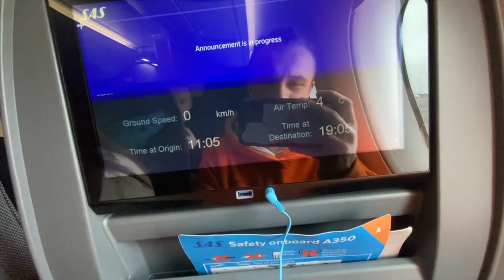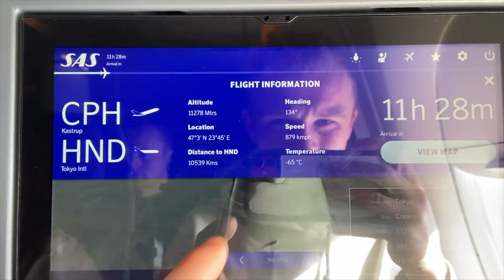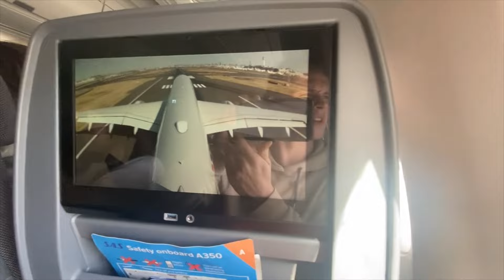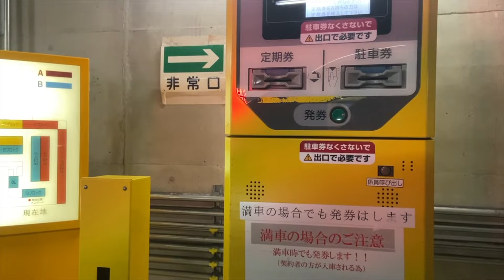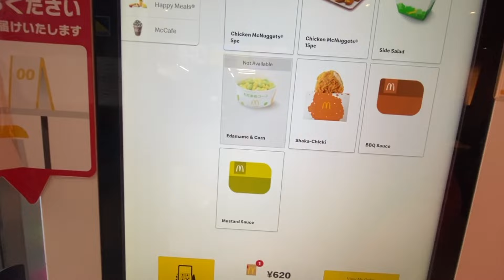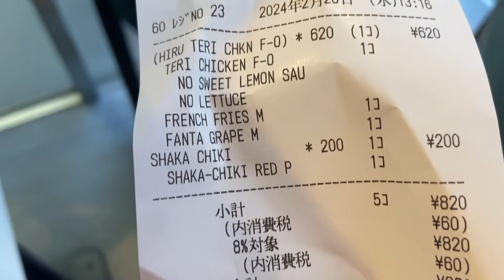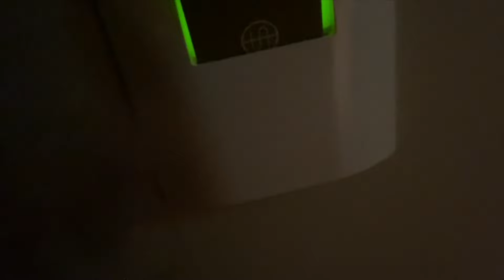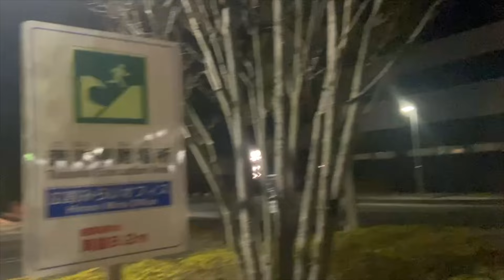Flying To tokyo japan and collecting our car 🇯🇵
Today we arrive in Tokyo Japan and collect our car ready to go and explore the abandoned Fukushima exclusion zone and kick the series off in Fukushima

welcome to this video at lukka ventures, we explore the most amazing abandoned places in the world and a montage of madness and explore, consider subscribing for loads of action packed videos ,crazy abandoned places, subterrain explorations and alot more
Here at lukka Ventures we DO NOT condone any forced entry or breaking into these places and the rule is to not take ANYTHING from these places